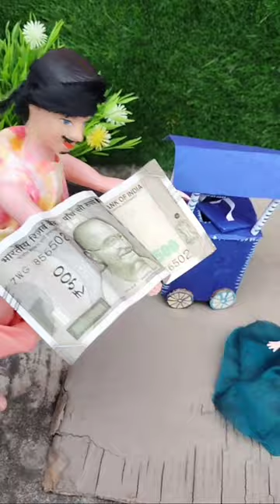Ice Cream Car 🚨 Eat Ice Cream#explore